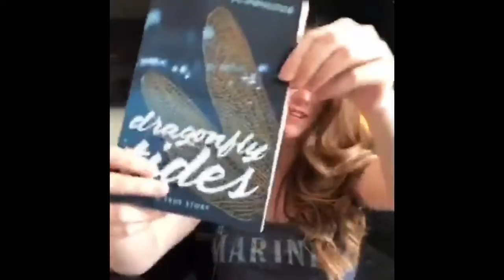I WROTE A BOOK, HOLY SH*T! Author Alex Schneider sees her book Dragonfly Tides for the first time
Have you ever worked for years on a book and then YOU finally made it happen?

Have you ever held your dream in your hands? Author, Alex Schneider has.

About Dragonfly Tides:

… Alexandra Schneider grew up with a mom who adored her, understood her, and was her best friend. But when she was eight, her parents divorced and then remarried, bringing new parental figures, siblings, and eventually mental illness into her life.

At sixteen, Alex lived through the worst nightmare any of us can imagine: her mother was murdered by her stepfather. Spared and delivered to safety, Alex was left with survivors’ guilt, vast grief, and the crippling effects of trauma.

This harrowing story of survival examines the impact of trauma, the mistakes we can make when grief isolates us from those we love, and the transformative power of love to heal.

Get this book for a fan of young adult books or who appreciate a well-written true crime book!

LINKS:
Instagram.com/byalexschneider

Connect with The Self Publishing Agency Inc. & other bestselling indie authors:
Instagram.com/TheSelfPublishingAgency
Facebook.com/TheSelfPublishingAgency
Web: TheSelfPublishingAgency.com